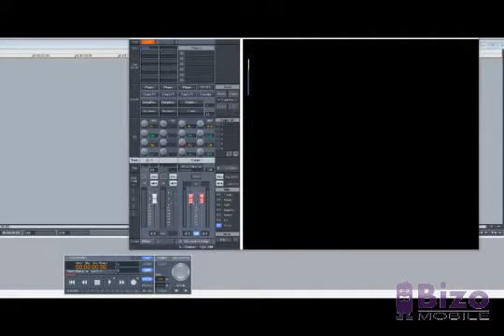Geto Boys - Mind Playing On Me (Slowed Down) Reversed